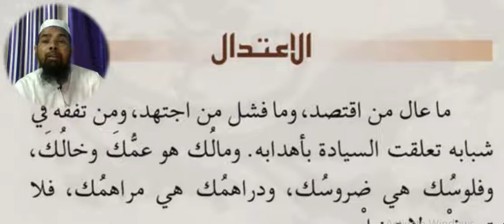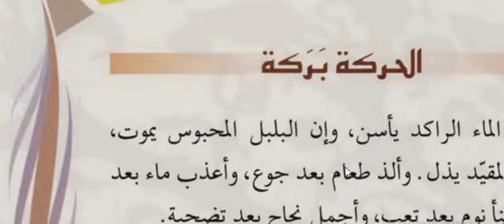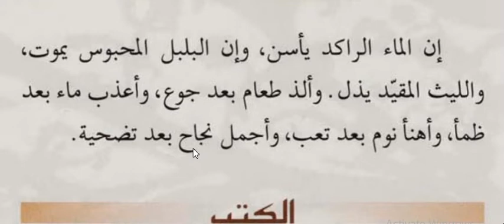Arabic language.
Asslamu Alaikum !

Hazrat!

Taqreer bayanat
Taqreer bayan
Taqreer vidio
Ilm ki fazilat aur hasil karne ka tariqa
Rasheed Rajasthani
Rasheed nadvi
Islahi bayan
Islahi bayanat
Motivational vidio
Abdur Rashid
Abdul Rashid
Rashid miftahi
Rasheed
Rashid
Tarbiyat
Darsequran
Dars e Quran
Darse hadees

Rasheed nadvi
Islahi bayan
Islahi bayanat
Motivational vidio
Abdur Rashid
Abdul Rashid
Rashid miftahi
Rasheed
Rashid
Tarbiyat
Darsequran
Dars e Quran
Darse hadees